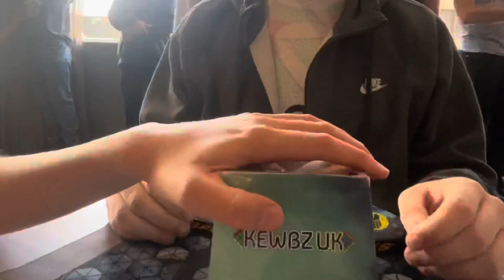8.01 3rd place 3x3 Average + 6.13 PR Single | Stevenage September 2023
Satisfied with this. Very good scrambles so honestly could’ve been low/sub-7. Happy about the PR Single though.

Cube: Unmagleved YS3M Ball Core